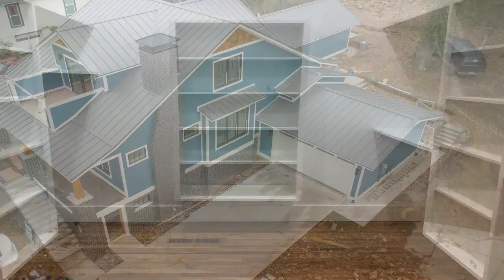478 N Tanglewood Avenue, Fayetteville, Arkansas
Presented by Scott Dodson, The Community Group Keller Williams Market Pro Realty.